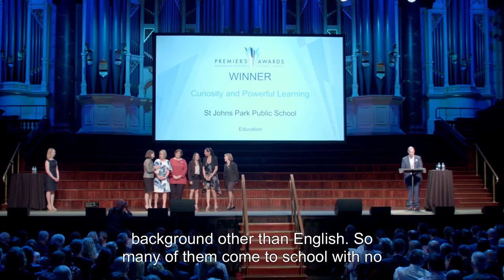St Johns Park Public School - Premier's Awards Winner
St Johns Park Public School received the 'Improving Education Results' award at the recent NSW Premier's Awards. The school's committed and inspiring teachers implemented a program that develops the literacy and numeracy skills of all students through curiosity, creativity, problem solving, collaboration and deep learning skills. The results speak for themselves, with vastly improved NAPLAN results and Departmental ratings.

Check out all of the opportunities available in the NSW government